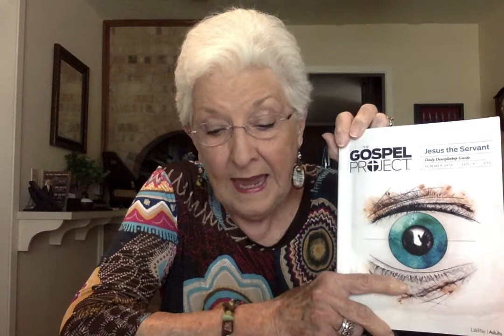Jesus Heals a Woman and Raises a Girl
Wilma Jones of the Faithful Friends class teaches Unit 22 Session 2 of The Gospel Project.

In Jesus’ encounter with the woman and Jairus’s
 daughter, Jesus calls us to have faith in His power over affliction, shame,
 and death.